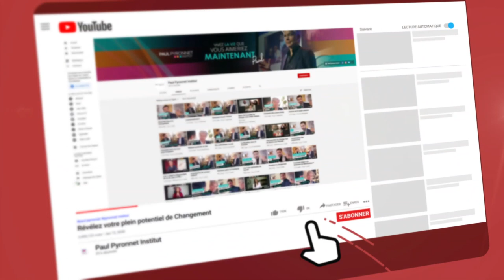Accepter l'échec professionnel